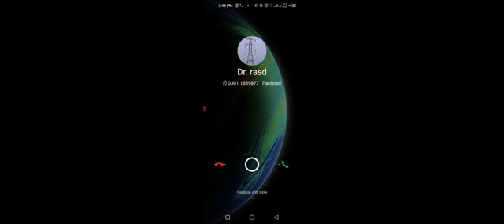⛄👰🏻police 🚔🚀 carRace MotuTota MickeyMouse TomJerry,✌pubgGame